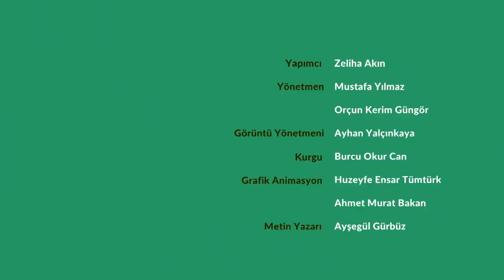Yıldız Camii Gençlerle Sohbet -Hayati İnanç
Sesini Yükseltme, Sözünü Yükselt Konulu Sohbet 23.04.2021 de Yıldız  Camiinde düzenlenmiştir.

Hayatİlim TV resmi youtube kanalıdır.
Dini, tarihi ve güncel konularla ilgili içerikler paylaşılmaktadır.